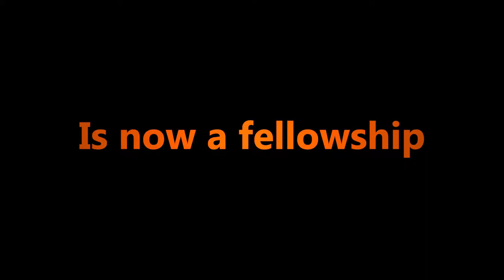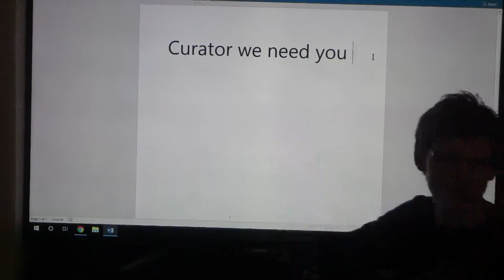Comet D Trailer - Season 2 Coming Soon